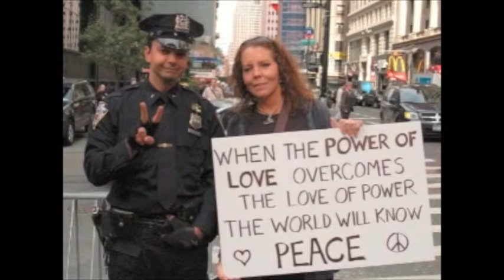Panic Attacked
video by MacDaill For Occupy Earth